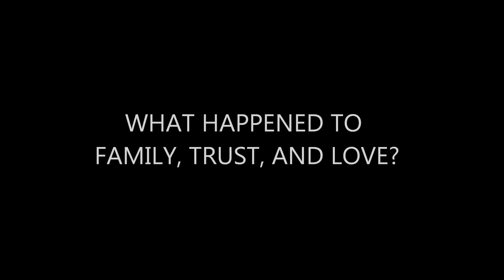HOW AM I STILL ALIVE EPPIE 4: ROC ROYAL LOVE STORY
EPPI 4: HOW AM I STILL ALIVE

Next Morning.

I woke up the next morning and all I could think about was my dream and everything I heard. I did my morning rutein. I walked downstairs into the kitchen where my mom was cooking waffles, dad was sippin on coffee, and Twist was nodding his head to music in his headphones. Wait TWIST?

ME: What are u doing here? I thought we left u
He took out his headphones.
Twist: What are u doing here? I thought u were suppose to be either his slave or dead.
My mom and dad looked up
YM: Twist why did u- YN he didn't mean i-idk what he's talking about
YD: yea Twist u should be sorry for talking to your sister like that now apologize
Twist: u ain't my real daddy and u ain't my real mama
ME: can somebody tell me what's going on. I heard y'all talking last night bout me and how u don't wanna lie and somebodies offering 3mill-GCO
Twist: Wait he offered 3million for her and when were y'all gonna tel-GCO
YM/YD: weGCO
ME: HEY!!! CAN I FINISH TALKING? WHAT IS GOING ON AND TWIST WHAT ARE U TALKING BOUT?
Twist: U wanna know the truth. Well to damn bad. Imma be back and tell Da- Imma be back(leaves)
ME: I still don't know what's going on
YD/YM: we'll be back(leaves)
UGHHH!! What the hell is going on? Is what I heard true. Damn I have got to stop asking myself all these damn questions. I sat on the couch and watched tv. A lil while later the doorbell rang.

LETS SEE WHAT TREY IS UP TO IN CALI!!

Trey POV
I was waiting for a car to pull up. I heard a honk and ran outside with all my weapons and charms. Damn this nigga Davon must be rich cuz I'm ridin in a limo. I got in a settled down as it took me to the airport. See what y'all don't know about me is a year ago I started working for this dude named Davon. My parents worked for him and so now I work for him. He's the type of person that could grant you eternal life or could grant u death within two seconds. Anyways turns out he has had his eye on YN ever since she was born. He says that if she isn't married to him and they don't have a child then she would become the most powerful voodoo queen to have ever been and will ever be alive. I know what your saying it's wrong for me to try and get my girlfriend married to some dude who is probably 200 years old in a 17 year old body and trust me I would rather have a baby with her and marry her but I love my life and her power is not worth more than my life. I got to the airport and got on his jet. It was nice. Well I'm on my way to New Orleans but I prayed to God that I will be coming back.